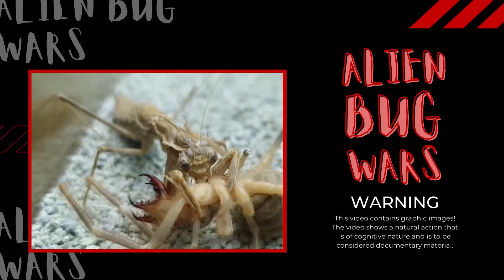Praying Mantis vs Whip Scorpion - Who Wins? [Epic Bug Battle] [High Definition]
Alien Bug Wars is a ringside seat to bug-eat-bug (LIVE FEEDING) gladiatorial contests! Witness some of nature’s deadliest encounters where stings, spikes and deadly venom are wielded with cold-blooded precision. Enter the real-life fights of spiders, praying mantis, scorpions, centipedes, wasps, bees, hornets, cicadas, assassin bug, killer ants and even bullfrogs, snakes, and other small rodents fighting to the death.

Filmed extremely close-up in high definition, Alien Bug Wars brings to life nature’s ultimate fight club. When insects go head-to-head for food and/or survival in all-out deathmatch where only one survives. Can the lethal stinger of a Bull Ant overcome the suffocating silk of the Redback Spider? When a lethal Tree Scorpion threatens Giant Camel Spider carnage is certain. Who survives the showdown between a deadly Desert Centipede and a Desert Trapdoor spider? Ant wars anyone?

What Bug Wars would you like to see in the future?